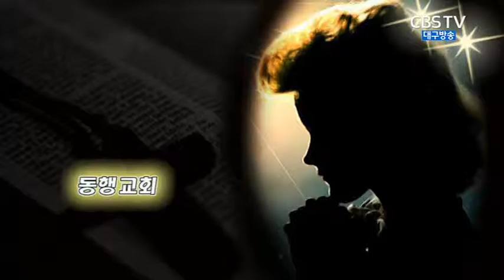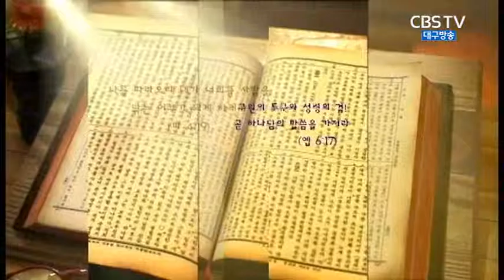하나님의 마음을 알고!(16.01.03)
교회:동행교회
설교:김일영목사
본문:이사야 1장 1절~20절